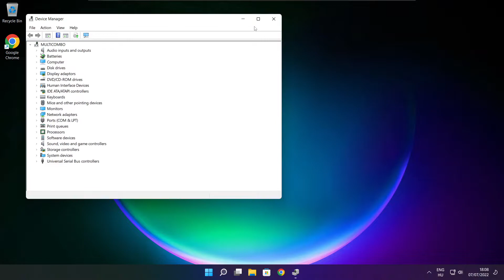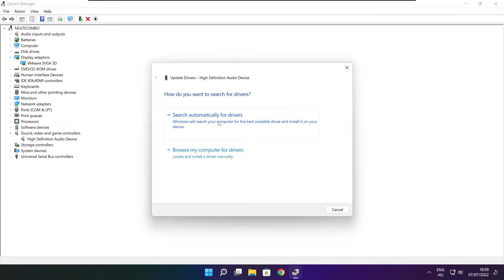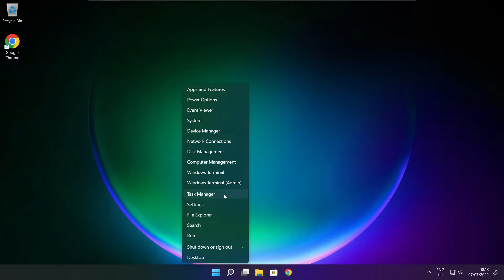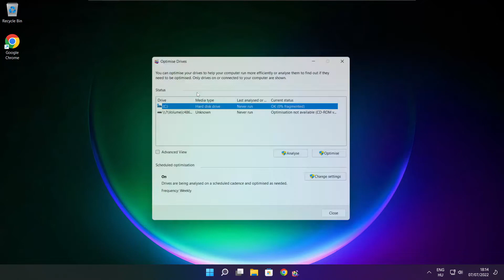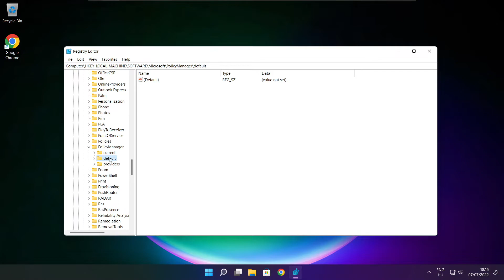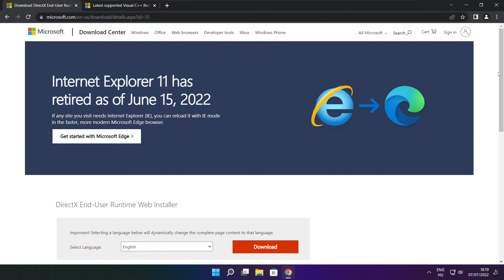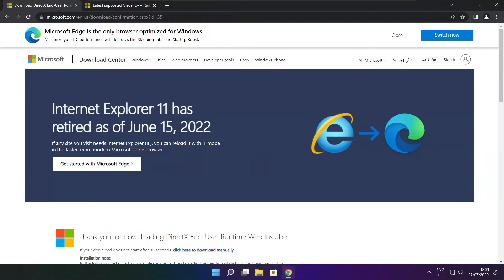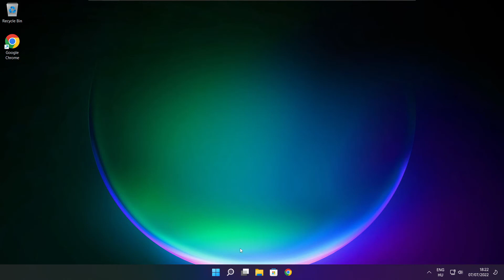How to FIX Escape from Tarkov Low FPS Drops | FPS BOOST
In this video I am going to show How to FIX Escape from Tarkov Low FPS Drops | FPS BOOST

FIX Escape from Tarkov FPS Problems | LOW FPS/FPS DROP/BOOST FPS/OPTIMIZE FPS/STUTTERING ISSUE/IMPROVE FPS/LOW END PC/ULTIMATE FPS INCREASE

🖥️ PC Specs:
CPU: Intel Core i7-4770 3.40GHz
Memory: 16GB HyperX DDR3
HDD: Toshiba 1TB
SSD: Kingston 240GB
Graphics Card: ASUS GeForce RTX 3060 12GB GDDR6
Operating System: Windows 10/11